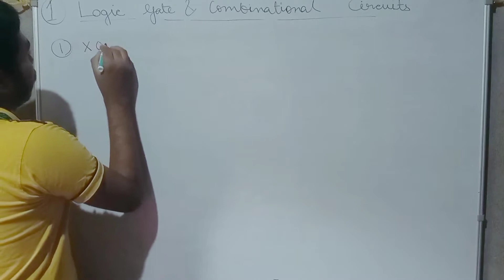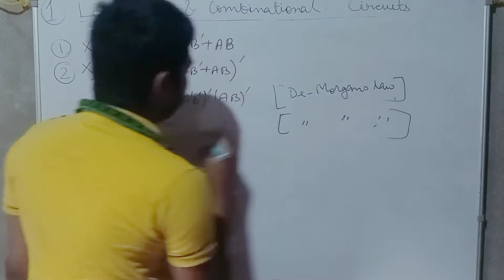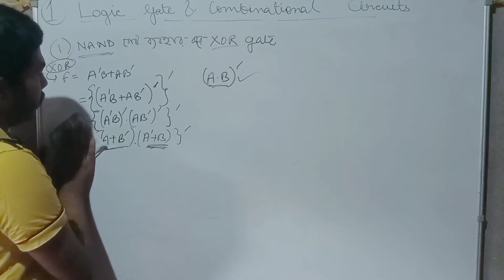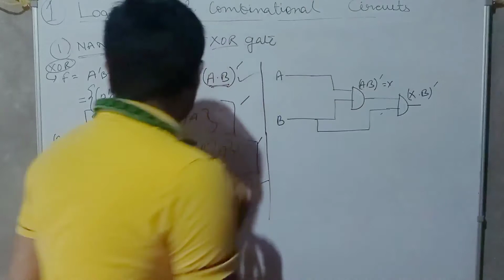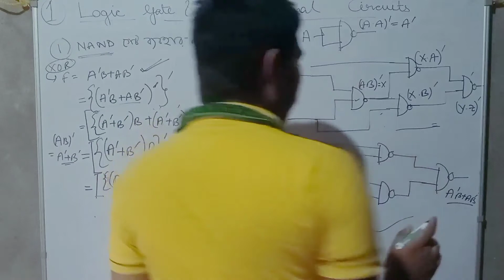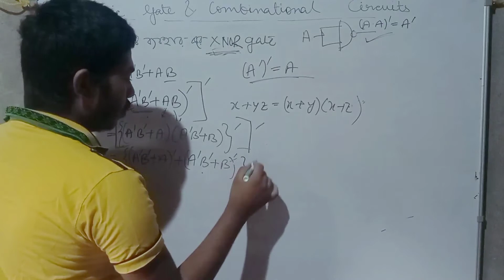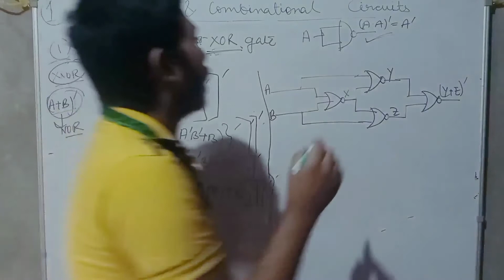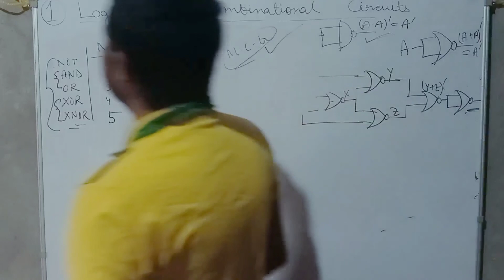Chapter-1 : Logic gate & Combinational circuits | Universal gates to XOR and XNOR gates | Class XII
Chapter 1 : Logic gate and combinational circuits

Day 3 : Universal  gate গেট দ্বারা XOR ও XNOR gate
             (Universal gate using XOR and XNOR)

keywords+tags
computer application chapter 1
 Conversion of gates
Universal gates
logic gates class 12
combinational circuits in digital electronics
combinational logic circuits
computer class xii in bangla
Computer application class 12
 class 12
 class XII
 wbchse computer application syllabus
computer application class 12 wbchse
class xii computer application online class
class xii computer application
hs modern computer application suggestion 2022
class xii modern computer application
computer application class xii wbchse